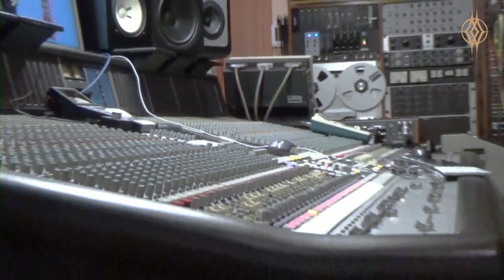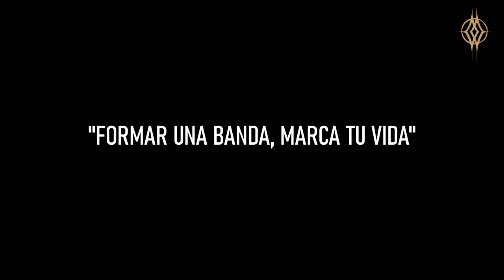OVERTOUN - This Darkness Feels Alive DOCUMENTAL | Parte II - Concepto, Registro del Disco - Final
[ACTIVATE CAPTIONS: ENG - SPA]
[ACTIVA SUBTÍTULOS: ENG - SPA]

Estar en una banda o en un conjunto musical donde se comparte de manera cotidiana, pasando juntos días, meses y años, deja una marca sustancial en la vida de los músicos y quienes participan de esta comunidad artística. Nos adentramos en el concepto y registro del nuevo disco de OVERTOUN, 'This Darkness Feels Alive', para entender el trasfondo de este álbum que navega en la oscuridad de la mente humana, concluyendo en una reflexión del impacto que puede tener la música en las personas que se conectan con ella.

Montaje y edición: BastionFilms: Daniel Pino, Héctor Kusma
Grabación: Joaquín Nercasseau, Anthony Medaglia

Invitados: Pancho Arenas, Juan Francisco Contreras (Austral), Javier Castillo, Matías Valdés (Cianuro).

Agradecimientos a Sonic Titan Studios, AudioCustom Estudio y WormholeDeath Records